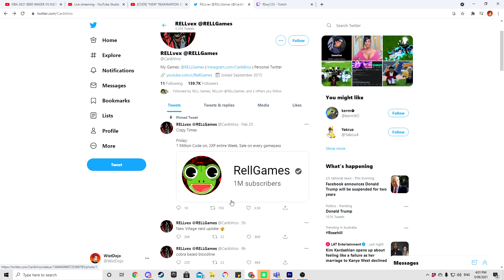*NEW* COBRA BASED BLOODLINE + NEW VILLAGE IN NEXT UPDATE! | Shindo Life Roblox RELLGames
On this channel we post many informative and fun Shindo Life gameplay, aswell as many other Roblox games, so I please urge you to consider subscribing for more enjoyment and giveaways.

Thanks!